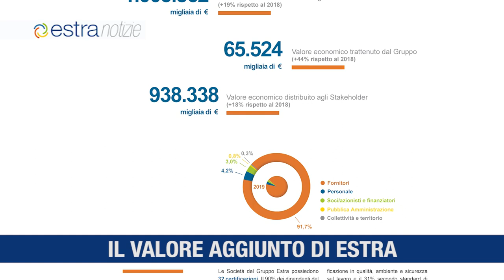Estra Notizie 15 giugno 2020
Estra presenta il Bilancio di Sostenibilità 2019
Il valore economico distribuito al territorio dal Gruppo Estra
Salute e sicurezza nei luoghi di lavoro
L'attenzione del Gruppo per l'ambiente